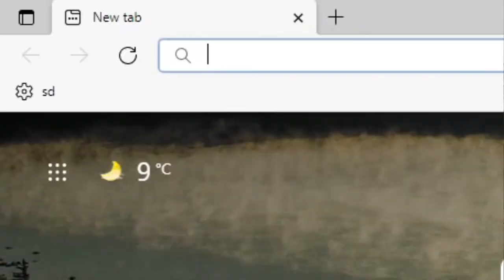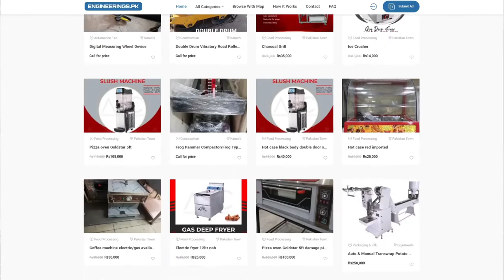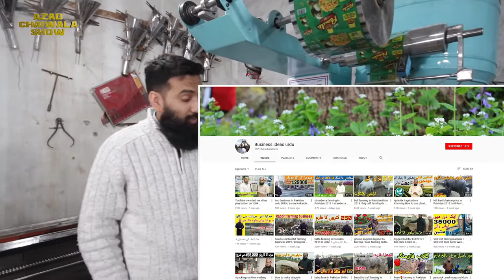New Business Ideas In Pakistan 2022 By Azad Chaiwala | Packing Machine Complete Information